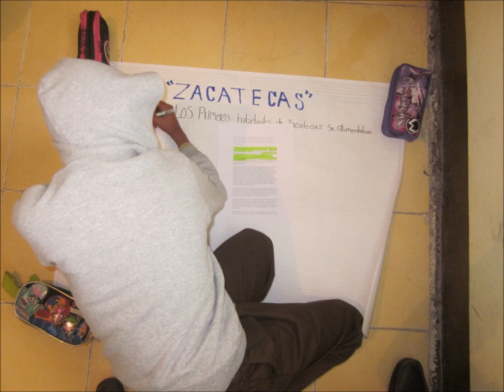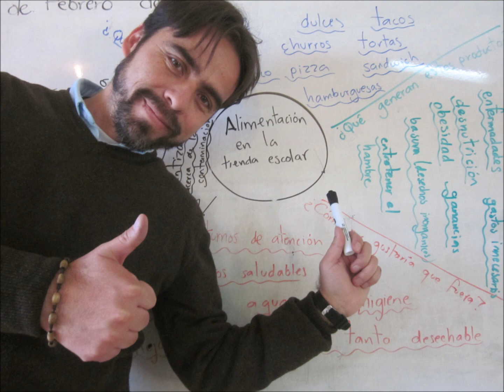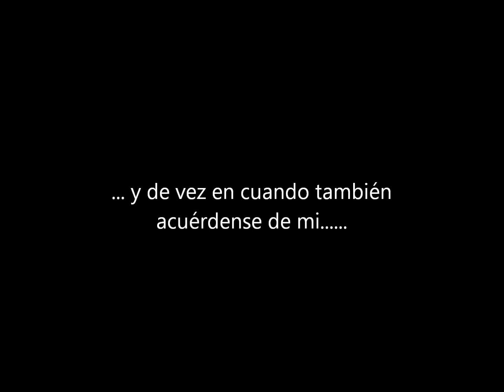Carlos Ruiz, Recuerdos 16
Video realizado para los alumnos de 6to "A", egresados del Ciclo Escolar 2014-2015 de la mejor escuela del mundo: "Libertad y Educación".
Dios bendice sus vidas y los iluminará en la nueva etapa que están por comenzar. ¡PUEDEN VOLAR CHAVOS!